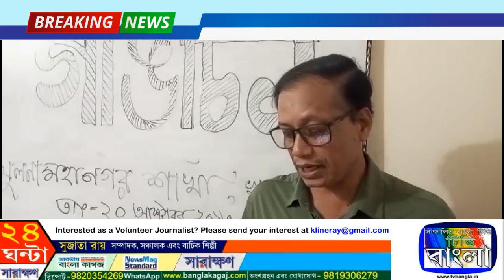কামরুল ইসলাম মৃধা কবি ও বাচিক শিল্পী খুলনা, বাংলাদেশ, TV Bangla,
খুলনায় গাঙচিলের সাহিত্য অনুষ্ঠান , || খুলনা থেকে অধ্যক্ষ খান আখতার হোসেন ||

আজ ২০ অক্টোবর ২০২৩ খুলনা মডার্ন ফার্ণিচার মোড়ে জব কোচিং সেন্টারের অডিটোরিয়ামে গাঙচিল সাহিত্য সংস্কৃতি পরিষদ খুলনা মহানগর শাখা আয়োজন করে মাসিক সাহিত্য আসরের। নজরুল গবেষক সৈয়দ আলী হাকিমের সভাপতিত্বে অনুষ্ঠানে প্রধান অতিথি ছিলেন চলচ্চিত্র পরিচালক, ঔপন্যাসিক ও টিভি বাংলা বাংলাদেশ সংবাদদাতা অধ্যক্ষ খান আখতার হোসেন।

অনুষ্ঠানে কবিতা ও প্রবন্ধ পাঠ করেন মিনা রবিউল, কামরুল ইসলাম মৃধা, নজরুল ইসলাম খান, আজাদুল হক আজাদ, এস এম আবদুর রহমান, জাহানারা আলম প্রমুখ।

অনুষ্ঠানে পঠিত কবিতার উপর করেন মুখ্য আলোচক শেখ ইকবাল হোসেন।